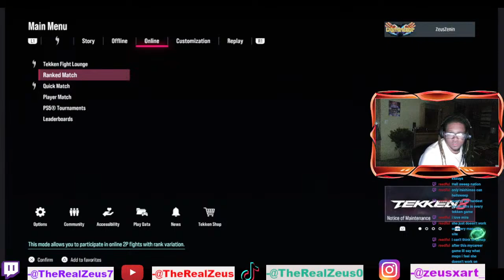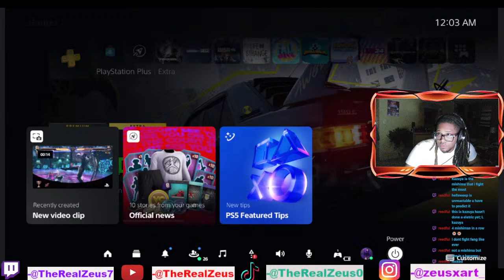LET'S GAME NINA MAIN!